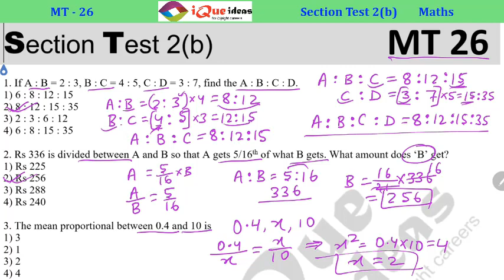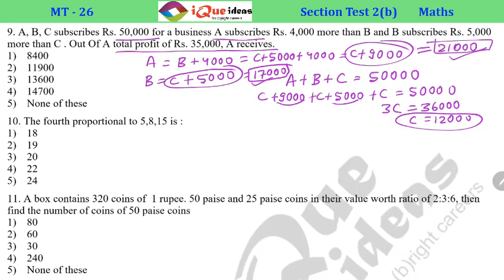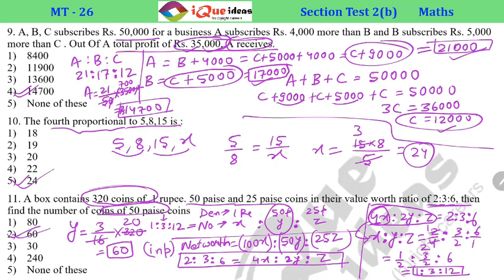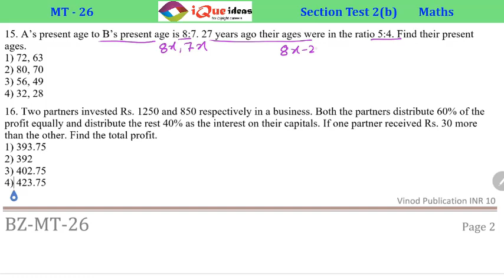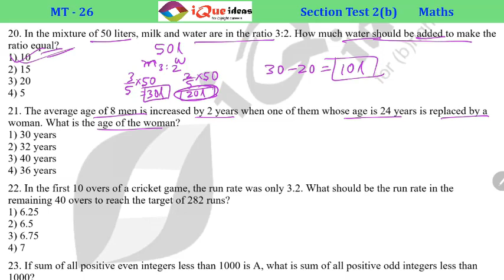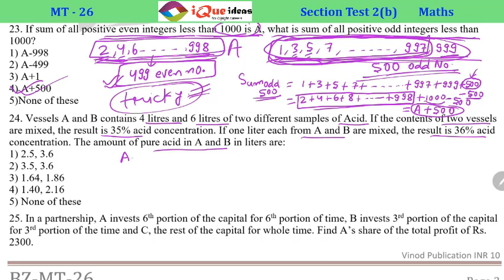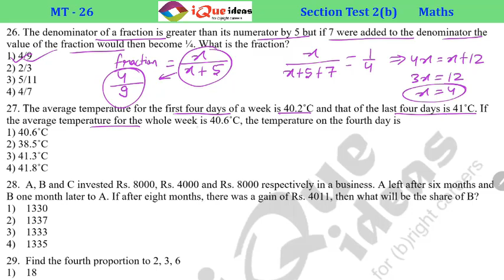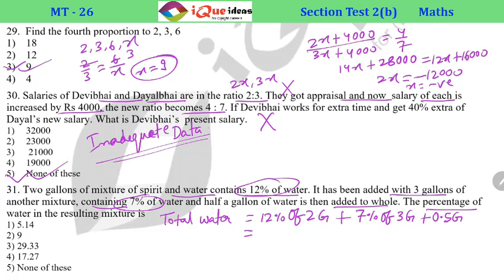MT 26 Section Test 2b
This Video contains the solutions to the exercise included in IQUE IDEAS study material and covers multiple topics